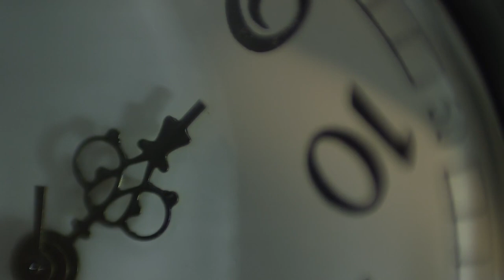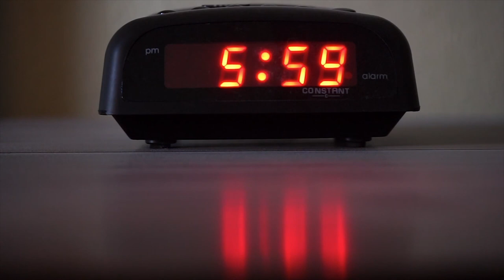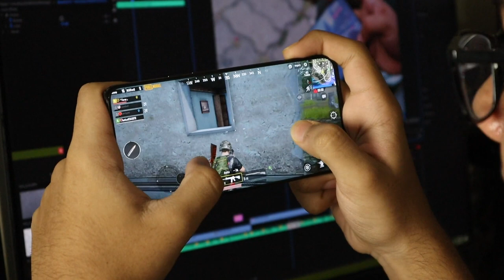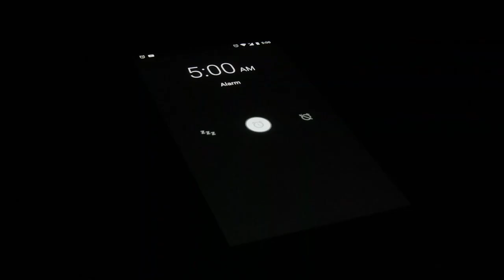17 Sleeping Mistakes You Should Avoid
Many health-conscious people have a strong awareness and commitment to the relationships between nutrition, exercise, and health, but what we often overlook is sleep! Without proper sleep, all those efforts may be getting thwarted and you may not even know it. Sleep is connected to your mood, hunger, athletic performance — everything!

Are you suffering from sleep associative disorders too? What keeps you up at night? Which mistakes do you guys tend to make? Have you tried overcoming them?

In this video, we’ll tell you 17 sleeping mistakes which if avoided will lead to a much fresher and brighter start to the day.

SUMMARY:
- Too Much Light
- You're Off Schedule
- You Don't Unplug
- You Try to Bank Sleep
- You Underestimate the Power of Caffeine
- You Overestimate the Power of Alcohol
- You Sleep Less Than 7 Hours a Night
- You Take Melatonin
- You Need To Calm Down
- You Wake Up Worried
- Eating Yourself to Sleep
- Hitting the snooze button
- Catching up on weekend sleep
- Skipping breakfast
- Messy bedroom
- Hot bath before bed
- Hitting the bed when you aren’t sleepy